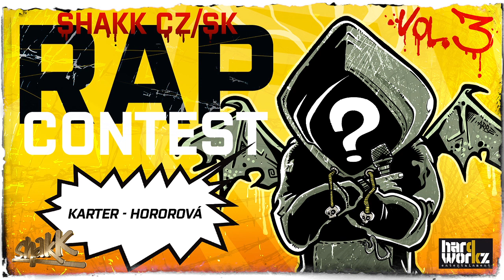07. KARTER - HOROROVÁ - SHAKK CZ/SK RAP CONTEST vol.3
Shakk CZ/SK Rap Contest vol. 3 je internetová soutěž pro rapové talenty. Cílem je nahrát co nejlepší skladbu do instrumentalu, který je pro všechny stejný. Soutěžní příspěvky můžete zasílat do 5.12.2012. Instrumental, pravidla a informace ke stažení zde